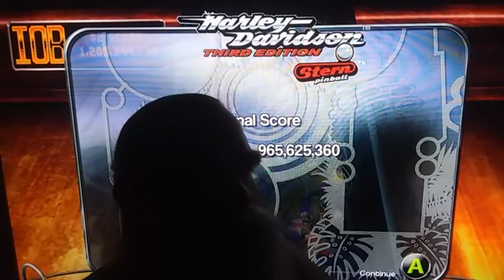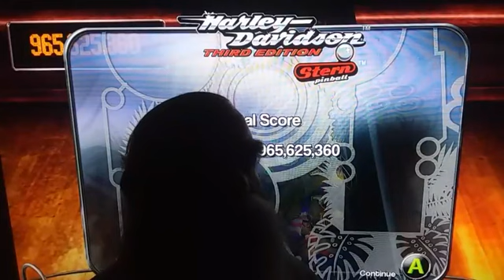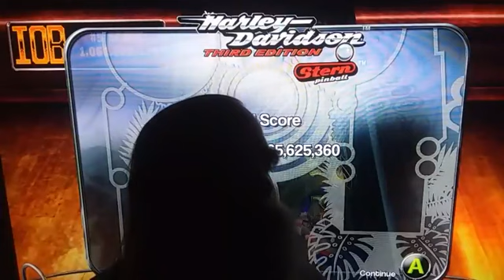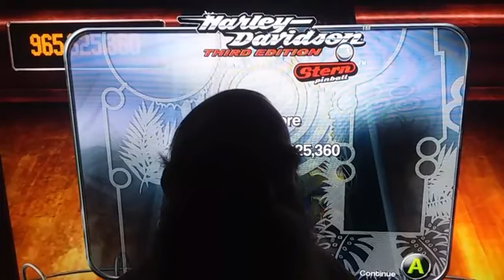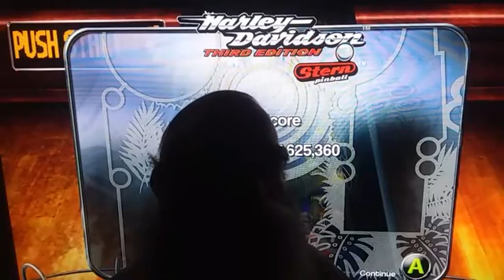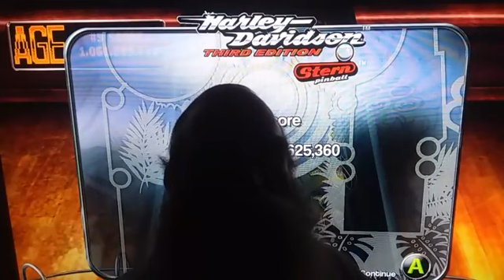"The 'Psychic' from Lillydale"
This is a story - of many many many - of weird psychic happenings in my life.

This 'simulation' KICK ASS!!... when you know how to pull the right strings.

Ask and you might recieve.

I did say 'please'.

Shalom.